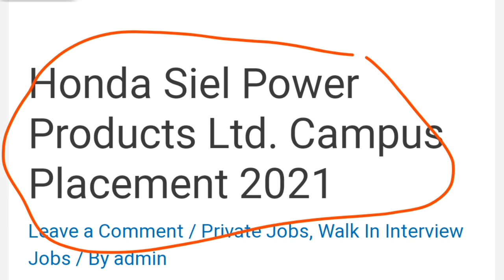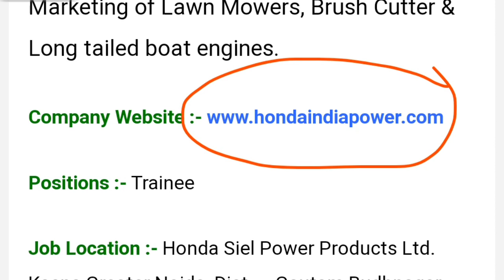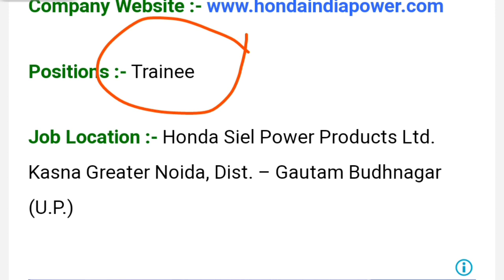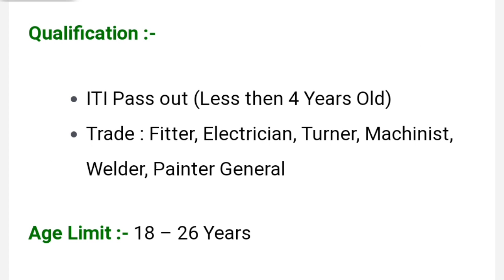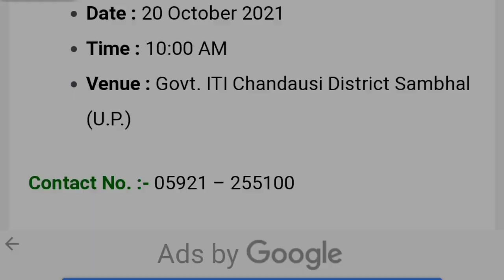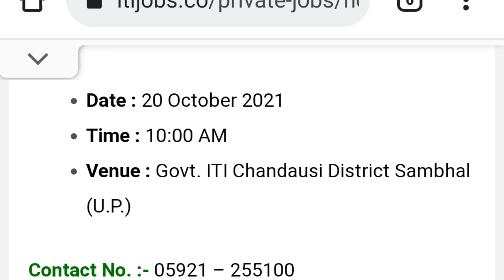Honda Siel Power Products Limited Campus Placement, Honda Siel Power Products Limited Vacancy,iti ।